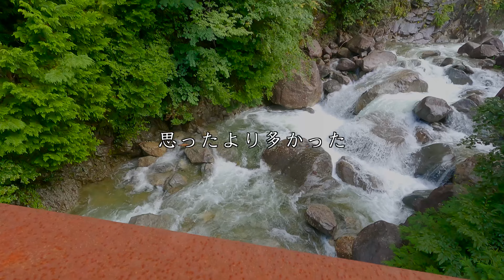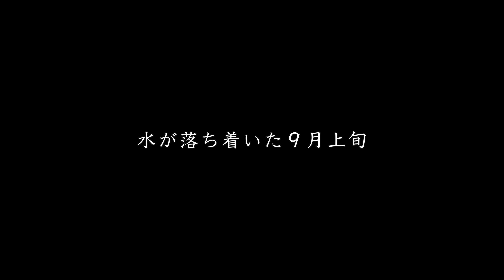釣れる時の水の色【渓流釣り】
釣れる時の水の色があるって誰かが言っていました
そんなタイミングの釣行と
平水時の比較釣行の様子

ただどんな状況でも

魚釣りは楽しさと癒しで溢れてると思う

※増水時の釣行は危険です。無理のない範囲で釣りを楽しみましょう。

【使用ルアー】
　　　　　：Lure Studio Yamato 瓢55LW 、yuiro50S　yuiro50S B SPEC

　　　　　：Kinoe Basinguide45S 55S 55SS
　　　　　：Kinoe Peakguide55S
　　　　　：Kinoe ZEROcalorie55S
　　　　     : Kinoe 2025年発売予定サンプル　Basinguide45SS 55RH

⚫︎店長のタックル⚫︎

ロッド：天龍　レイズ　インテグラル　RZI484S-UL

リール：シマノ　23カーディフ　C2000SHG

ライン：ヤマトヨテグス(Yamatoyo) ファメルトラウト サイトバージョン 100ｍ ミストグリーン&ライムチャート　4lb

⚫︎ともやっこのタックル⚫︎

ロッド：スミス(SMITH LTD)  トラウティンスピン マルチュース TRMK-423UL

リール：アブガルシア(Abu Garcia) スピニングリール REVO MGX1000S
　　　：ZEBCO Cardinal 3

ライン：VARIVAS(バリバス) ナイロンライン スーパートラウト アドバンス VEP ブッシュトレイル 100m

ポーチ：patagonia ステルス・ワーク・ステーション

グローブ：mont-bell　クリマプレン　スリーフィンガーレスフィッシンググローブ　S

アウター：ホグロフス　L.I.M Jacket　S　ゴアテックス　小柄な私はレディースがジャストサイズ

ウェーディングシューズ：フォックスファイヤー ストーンクリーパーR ダークグレー

ゲーター：リトルプレゼンツ(LITTLE PRESENTS) ウエーダーゲーター AC-70

【撮影機材】
GoPro HERO9 Black ×２

ソニー SONY  Cyber-shot DSC-RX100M7（持っていったけど一度も使わず）